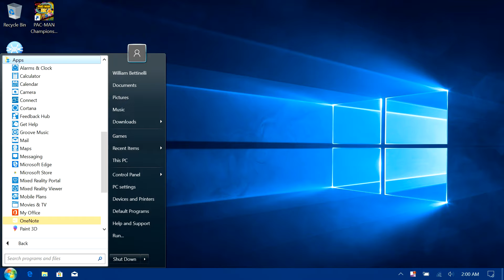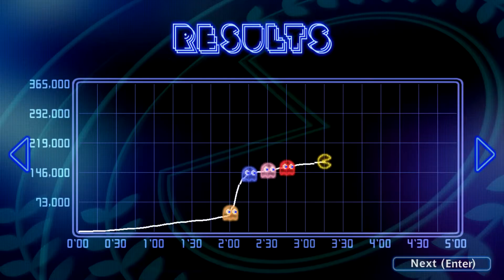Late Night Gaming Season 1 Episode 8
Game Featured :
Pac-Man Championship Edition DX+